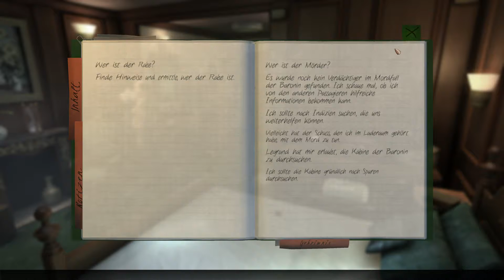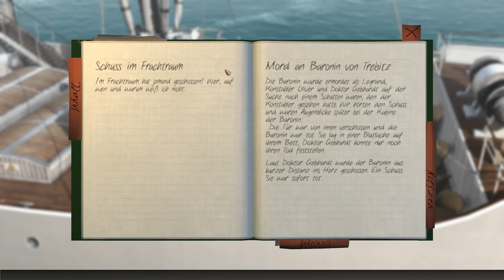RKP Lets Play The Raven :: #5 - Erster Klasse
Und es geht heiter weiter! Viel Spaß